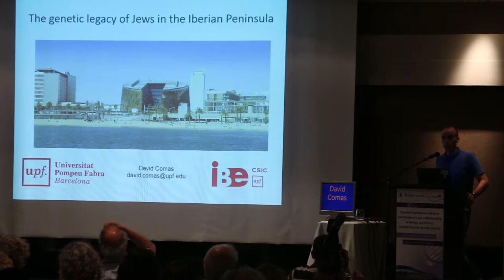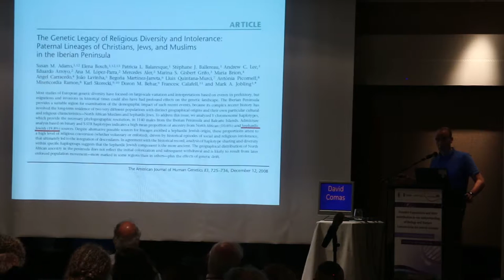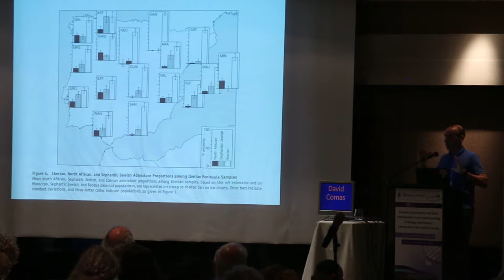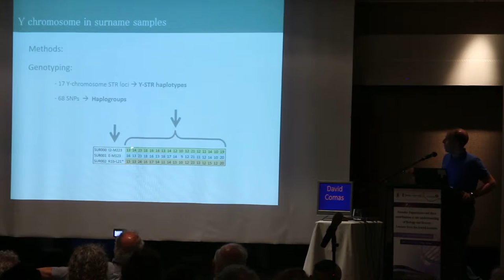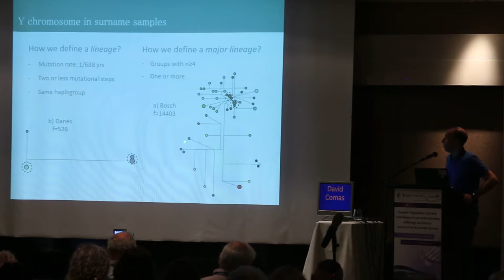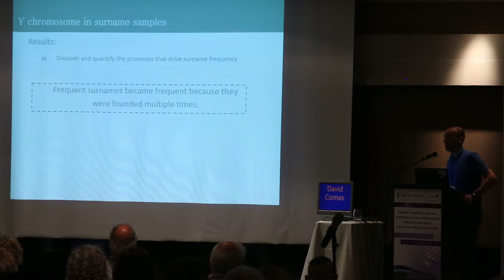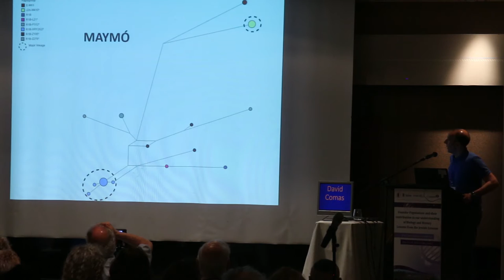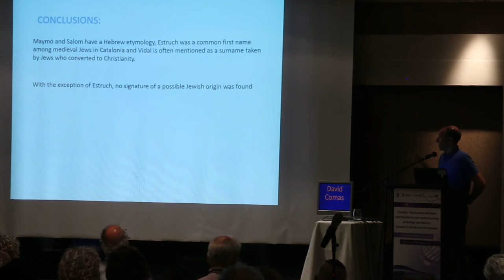Genetic Legacy of Jews in the Iberian Peninsula - David Comas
David Comas, Universitat Pompeu Fabra, presenting at the First International Conference on Founder Populations and their contribution to our understanding of Biology and History - Lessons from the Jewish Genome in Haifa July 10-14, 2016.